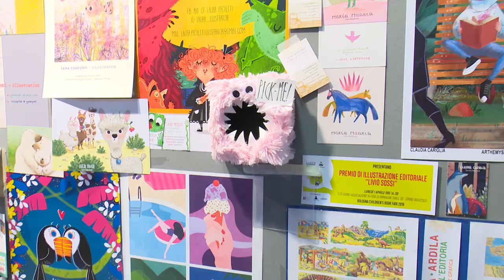BCBF19 | Bologna Children's Book Fair, Borgonzoni: “Fiera molto importante, sempre in crescita”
Con il saluto anche del Governo apre la 56esima edizione della Bologna Children’s Book Fair, il più importante appuntamento di settore al mondo, a BolognaFiere dal primo al 4 aprile. Presente all’inaugurazione, tra gli altri, Lucia Borgonzoni, Sottosegretario di Stato al Ministero per i beni e le attività culturali, che ha sottolineato l’impegno del Governo nel campo dell’editoria per i più piccoli.